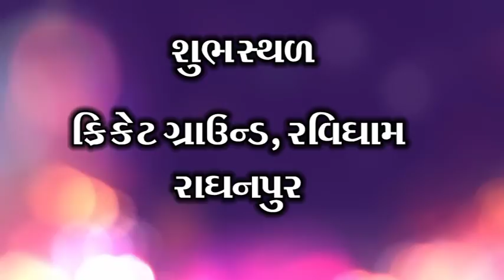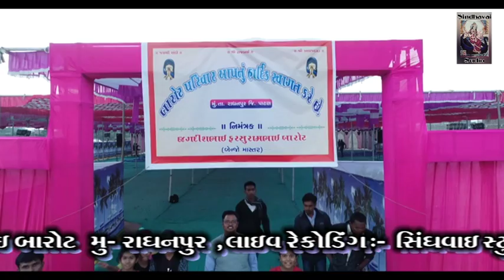સ્વ:લક્ષ્મીબેન ની શ્રધ્ધાજંલી નીમિતે ભવ્ય સંતવાણી .. Bharti barot || santvani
Sindhvai Studio  Jakhel

ન્યુ સંતવાણી રાધનપુર

 Kalakar = Bharti barot

sound  = Maruti sound morbi

Banjo = Raju makvana

Tabla = ustad.Ashok Gondaliya
Hasmukh